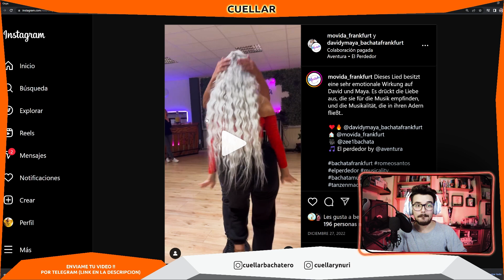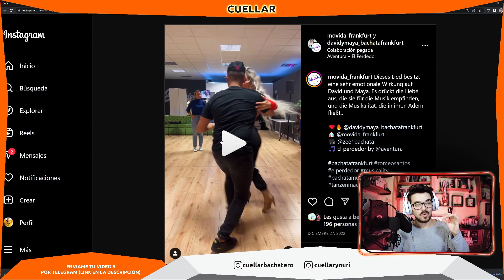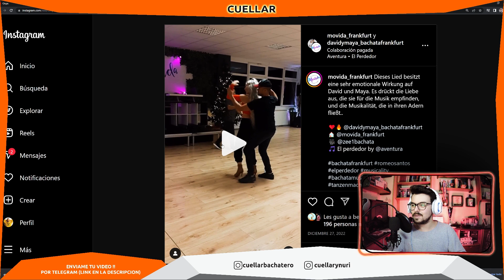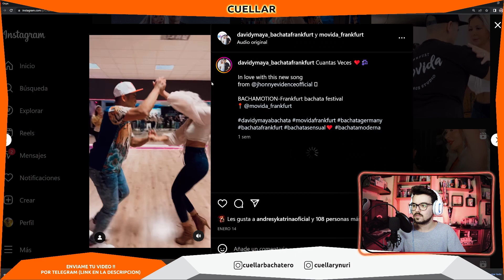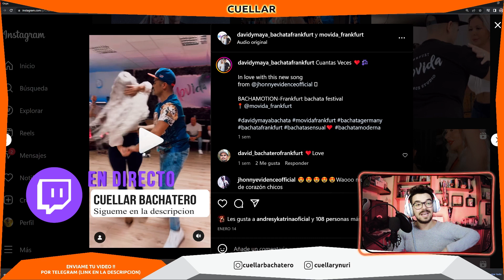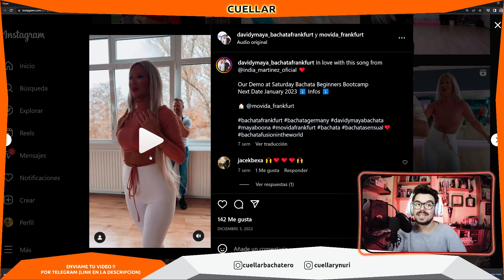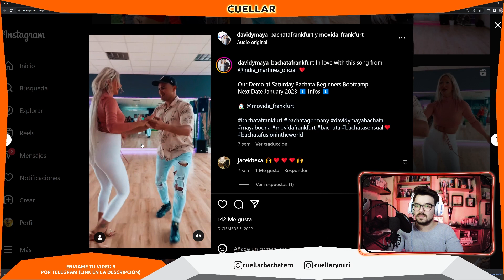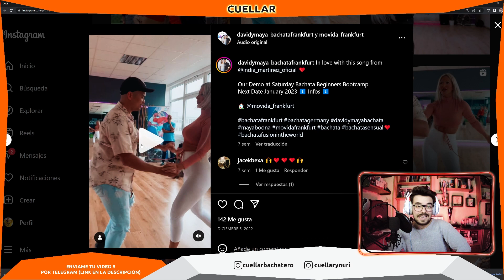⚡ASI LO HACEN EN ALEMANIA... La bachata de David y Maya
TE GUSTARIA RECIBIR CLASES DE NIVEL INTERMEDIO Y AVANZADO??

Si quieres CHARLAR CONMIGO o que ANALICE UN VIDEO TUYO pásamelo por este grupo de TELEGRAM PARA SUSCRIPTORES:

Damos clases en Madrid, escríbenos !!!

0:00  Momento bachatero
0:15 Intro
0:45 Analisis de bachata parte 1
4:00 Analisis de bachata parte 2
8:30 Despedida